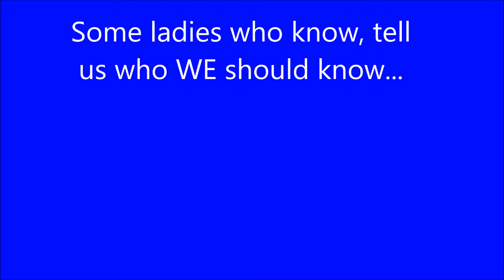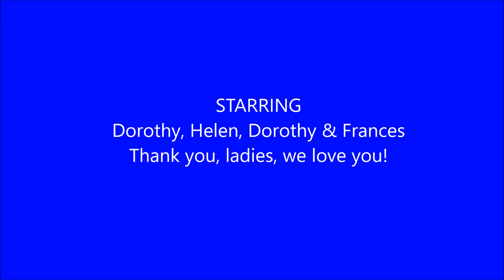some ladies who know, tell us Who WE should know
Jeremiah 24:7  And I will give them an heart to know me, that I am the LORD: and they shall be my people, and I will be their God...
Jeremiah 32:38  And they shall be my people, and I will be their God:
Ezekiel 37:27  My tabernacle also shall be with them: yea, I will be their God, and they shall be my people.

Jeremiah 31:33  But this shall be the covenant that I will make with the house of Israel; After those days, saith the LORD, I will put my law in their inward parts, and write it in their hearts; and will be their God, and they shall be my people.